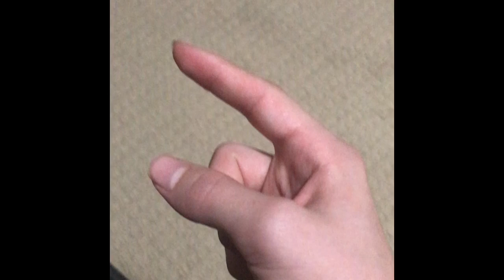Eating My Finger (CLICKBAIT)